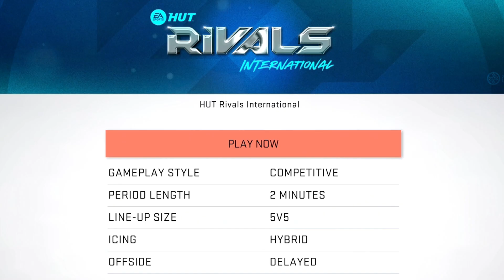"Connor" Is Good At Hockey.. $200 Spent Squad Gameplay | NHL 23 HUT Gameplay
Second Channel @rivalisringside

I live stream on here AND over on twitch.

Looking for a fun place to talk HUT and in real life Hockey? Come hang out on the discord!

You Can.

Title: "Connor" Is Good At Hockey.. $200 Spent Squad Gameplay | NHL 23 HUT Gameplay